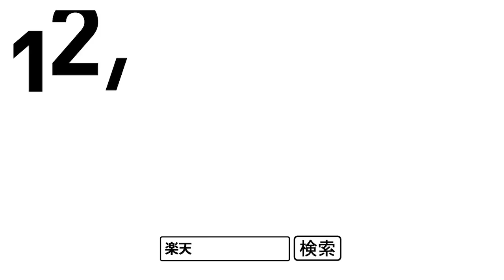楽天スーパーSALE 2017年冬 事前篇 6秒①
楽天スーパーSALE
12月2日（土）19:00～12月7日（木）01:59 年末年始に向けてのお得なお買い物をするなら！楽天スーパーSALE！